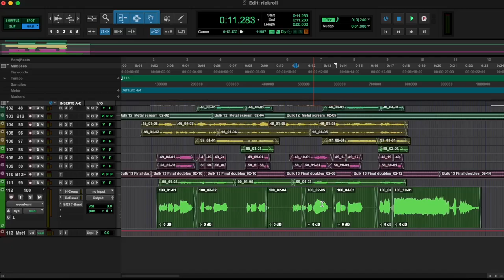When you discover AUTO FADES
When you discover automatic fades and crossfades for the first time on Avid Pro Tools. Great tool!

If you're in need of music production (Mixing, instrument & vocal recording and songwriting), I'm available for hire!

- - - LINKS - - -

- - - MY GEAR - - -